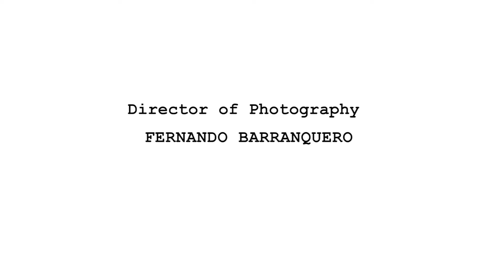Bye Bye Baby, short film directed by Emilio Schargorodsky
With Ia Winand, John Wood and Sergio Jiménez
Screenplay by Carmen María Sabio & Emilio Schargorodsky with the collaboration of Andrew Dasz
Directed by Emilio Schargorodsky
DoP Fernando Barranquero
Production Manager: Juan Calvo
Costume Designer: Elena Fernández
Make Up: Estefanía Villalba
Special thanks to Javilón Lumbreras and Óleo Restaurante

Dedicated to Jim Jarmuch and the students and teachers of Escuela de Arte San Telmo